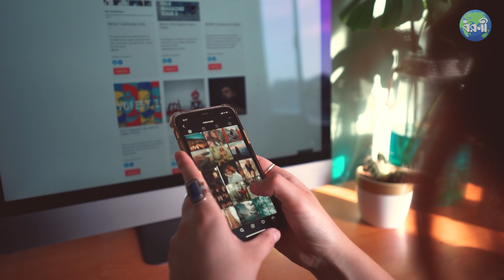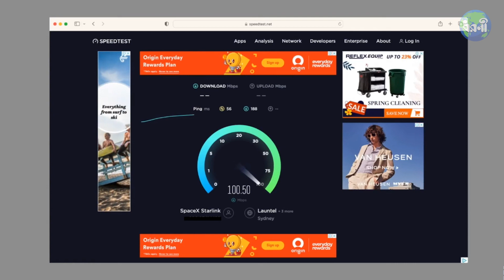বাংলাদেশের প্রত্যন্ত এলাকায় নিরবিচ্ছিন্ন ইন্টেরনেট সেবা দিবে 'স্টারলিঙ্ক' | Starlink Statellite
Starlink is a satellite internet constellation operated by American aerospace company SpaceX, providing coverage to over 60 countries. It also aims for global mobile phone service after 2023.